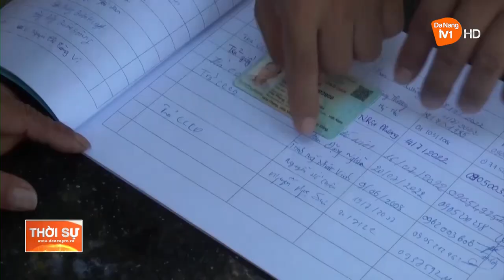HÒA VANG: LAN TỎA PHONG TRÀO TOÀN DÂN BẢO VỆ AN NINH TỔ QUỐC